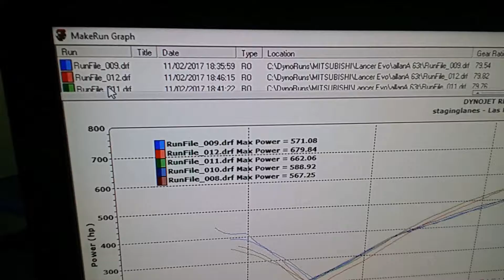Allan's Evo3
StagingLanes Dyno